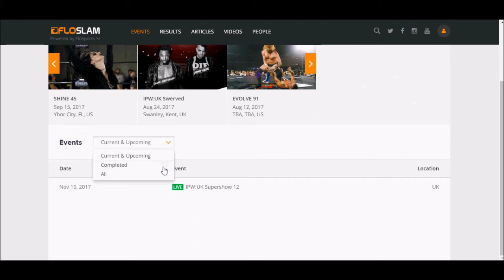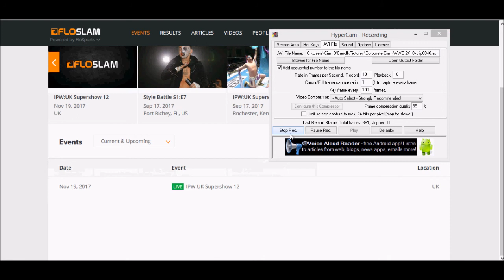BEST STREAMING SERVICE EVER!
Except there appears to be one little glitch. Probably nothing major.